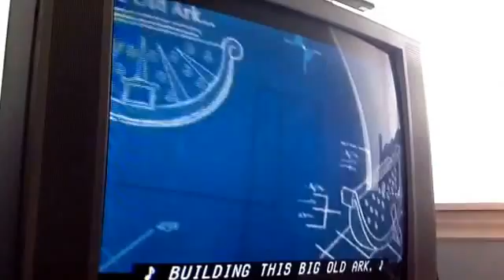Veggie Tales I've Got Plans